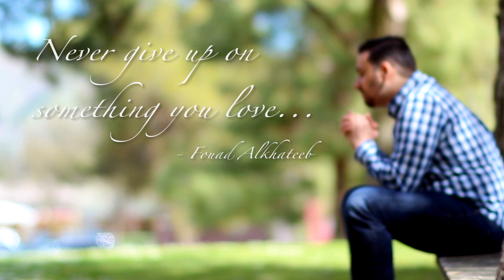Jason Mraz - I Won't Give Up (Cover by: Fouad)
Hello Everyone,
It has been a long while since my last video, but here is my new one so hope you all like :)
Directed by: Kalyan Mantri

Take Care :)